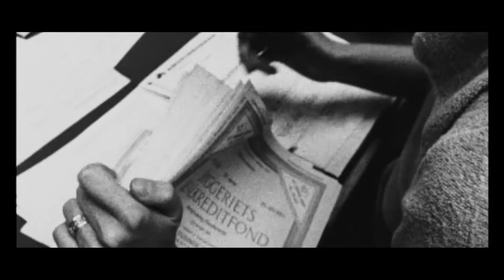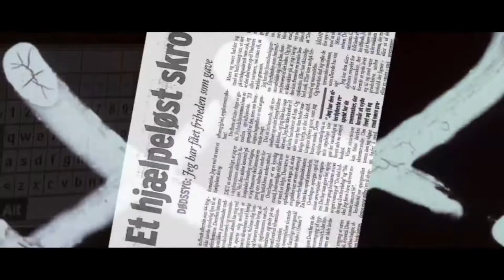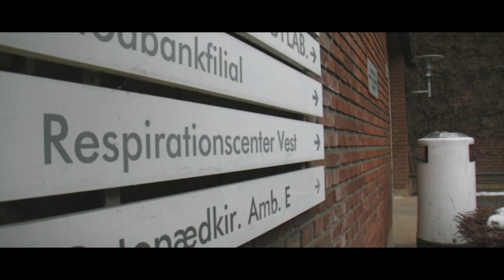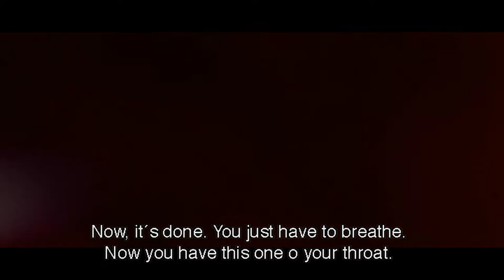ALS documentary: My Happy Life as a Vegetable with English Subtitles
Documentary about life with ALS, and how to cope having the diagnosis ALS.